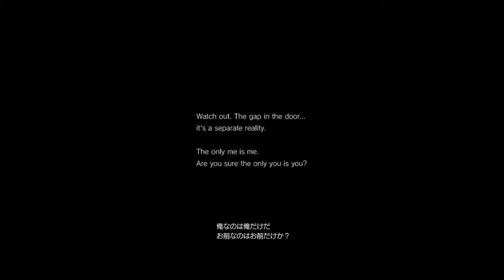【P.T.】これが怖さだ【実況なし】PS4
プレイするティザー。

突如、配信され世界中で話題になったP.T.の冒頭部分をご覧ください。

実況がない方がより怖いだろうと思い（初見じゃないこともあって）、実況はなしでやらせていただきました。怖すぎて心臓バクバクだったことはないしょ。